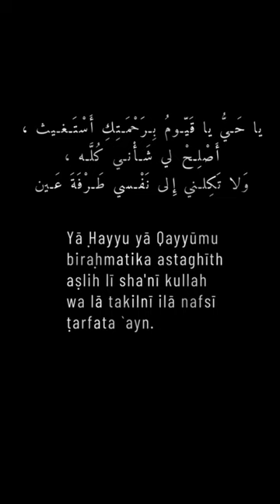Fix All Your Worries With This Short Duaa | I Am Near #4 | Ustadh Baajour | Ramadan Series